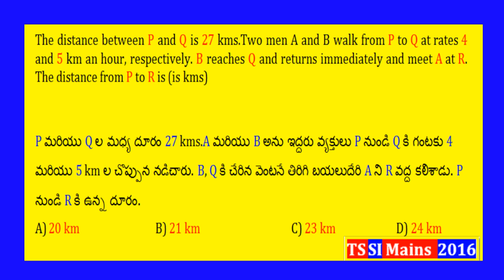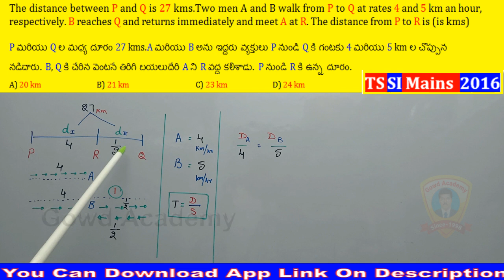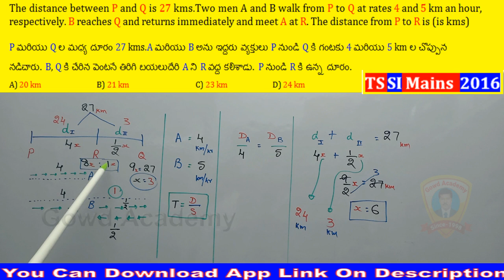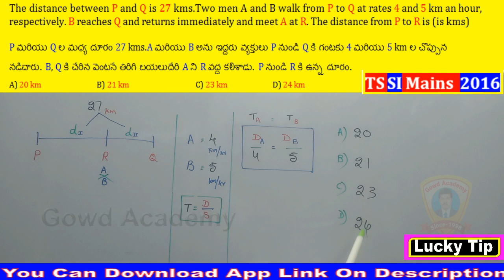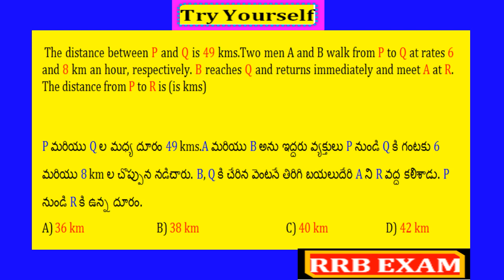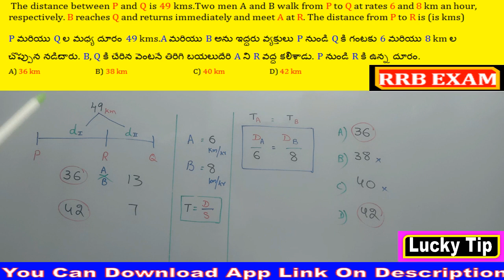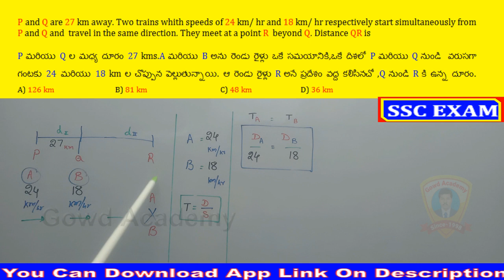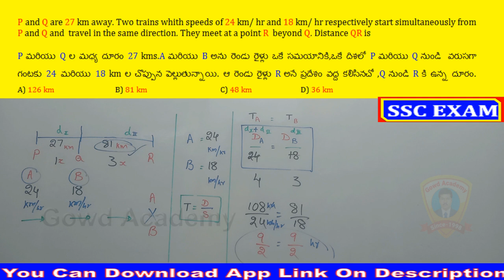Time & Distance: Tricky Questions:TS-Sl-Mains-2016:RRB & SSC Exams:Useful For All Competitive Exams.